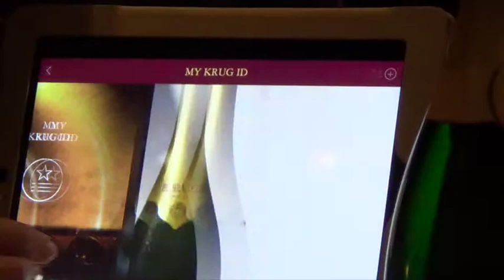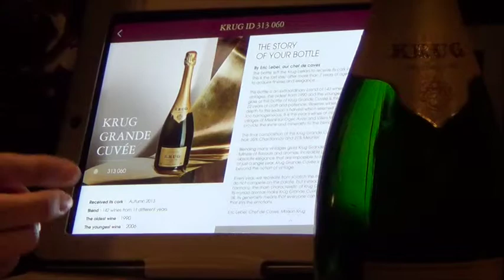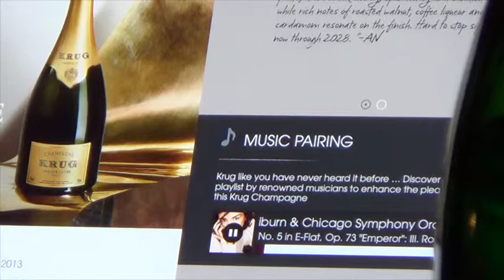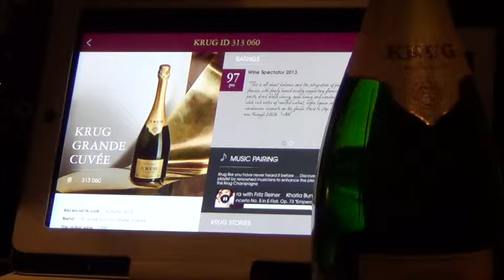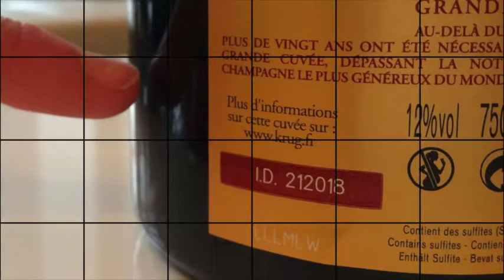Krug (Parte 2)...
La segunda parte de nuestra entrevista con la genial Maggie Henriquez de la Casa Krug desde Bottles en Guaynabo.  Catamos frente a la cámara y hablamos de una nueva e interesante tecnología que inserta a la casa de lleno al siglo 21 y cuyo origen tiene un vínculo muy directo con Puerto Rico.  Salud!